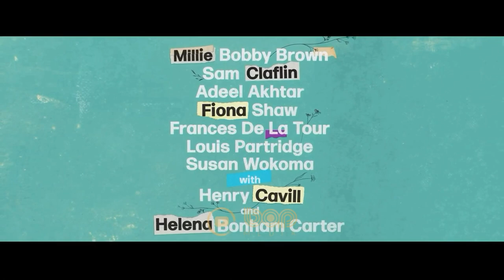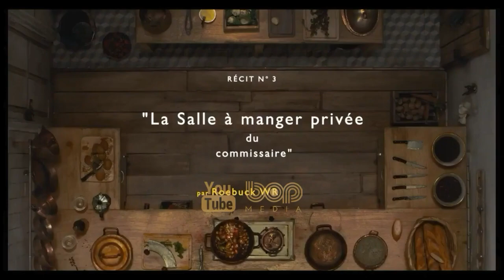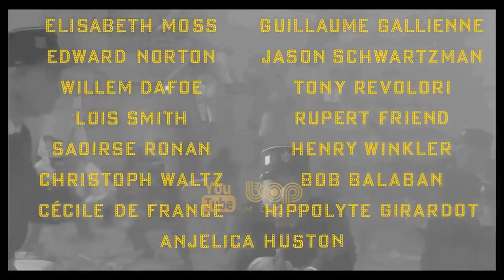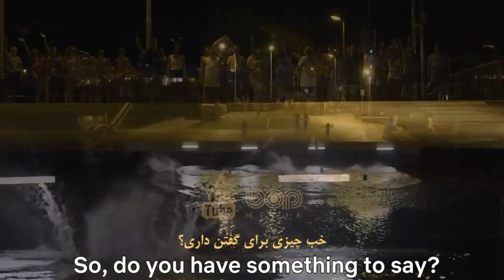فیلم سینمایی اکشن جنایی ماجراجویانه انولا هولمز دوبله فارسی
فیلم سینمایی

اِنولا هلمز، فیلمی در ژانر ماجراجویی معمایی به کارگردانی هری بردبایر و با بازی هنری کویل و میلی بابی براون است که براساس مجموعه کتابهایی با همین نام توسط نانسی اسپرینگر نوشته شده است.

When Enola Holmes-Sherlock's teen sister-discovers her mother missing, she sets off to find her, becoming a super-sleuth in her own right as she outwits her famous brother and unravels a dangerous conspiracy around a mysterious young Lord.